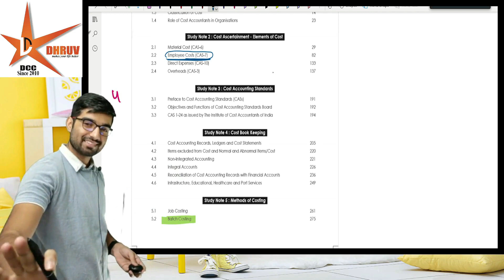ना मेरी हैसियत पूछो || बदलो अपनी situation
📱mobile user download app dhruv jaipur🔥
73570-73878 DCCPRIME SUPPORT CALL